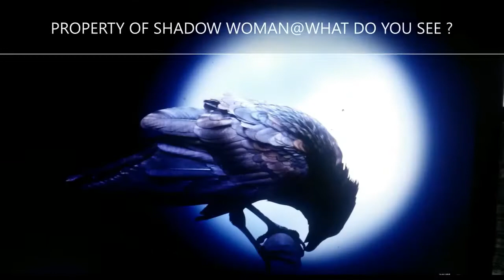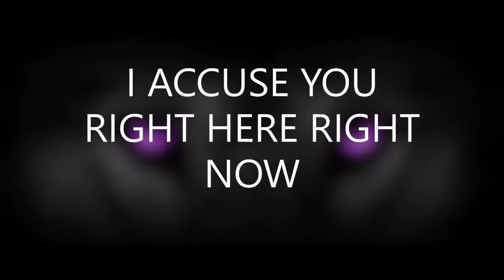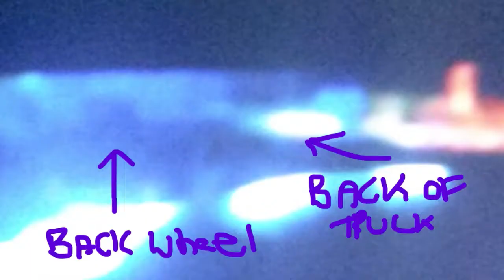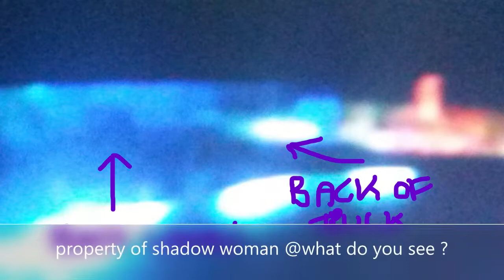CHRIS WATTS BOMBSHELL NK CLEARLY HER TRUCK OUT THE FRONT OF CW HOUSE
.THIS IS A RE UPLOAD  FIRST EVIDENCE OF TRUCK I UPLOADED ON 27TH MARCH AND AD STOLE MY THEORY AND CLAIMED IT AS HIS OWN TWO DAYS LATER ON THE 29TH..  BLATANT STEALING..